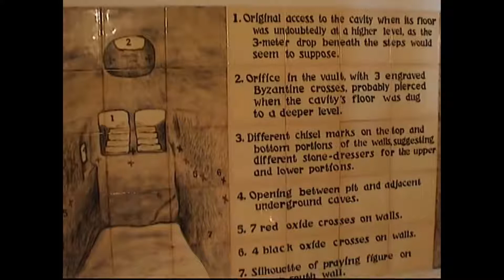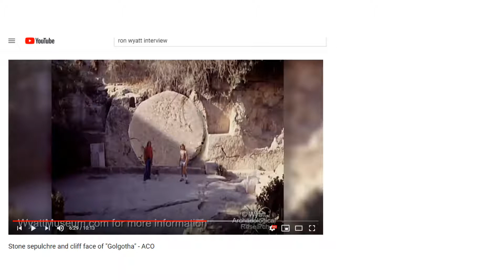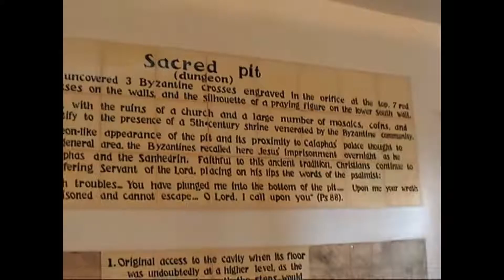Series - Did You Know? - #3 - Real Life Pit Jesus Was In from Psalm 88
If you would like to learn more about this amazing discovery of the sacrifice our Lord and Saviour Jesus Christ made for us, please click the link(s) below...

Jesus Journey Book
(Has excerpt that relates to Matthew 26:56-74)

It is our aim to live to a holy standard according to the will and Word of God through Christ Jesus.

We must repent daily, believe and have faith in who Jesus is and what He has done for us on the cross to allow us the gift of salvation.